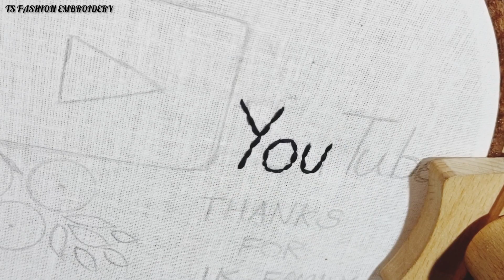beutiful embroidery tutorial video, YouTube simpal embroidery design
Fashion designer
Embroidery design
Kurti design
Saree design
Hand embroidery for beginners
dear friends
Assalamualaikum.

My embroidery work videos
Embroidery design
Embroidery design for beginners